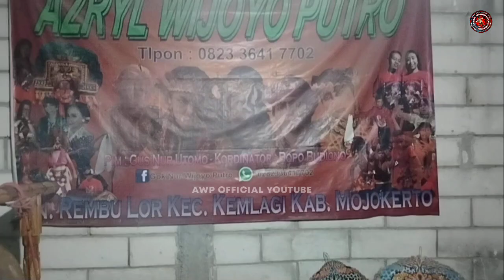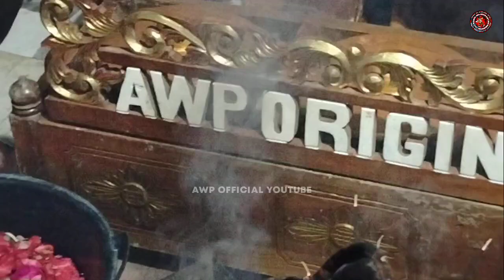MALAM 1 SURO